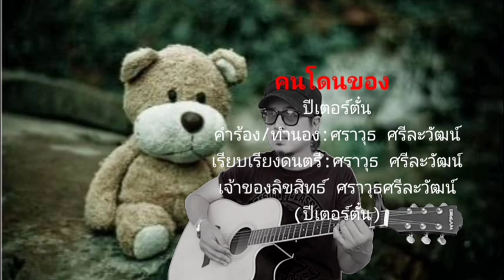คนโดนของ👁️ปีเตอร์ตั๋น (MV Official)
ศิลปิน:ปีเตอร์ตั๋น
คำร้อง/ทำนอง: ศราวุธ ศรีละวัฒน์(ปีเตอร์ตั๋น)
เรียบเรียงดนตรี:ปีเตอรตั๋น